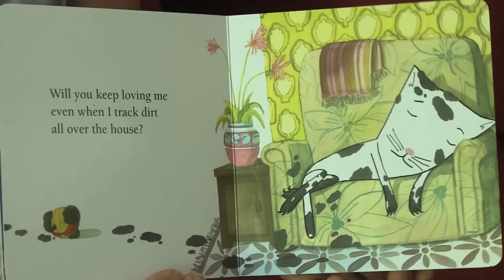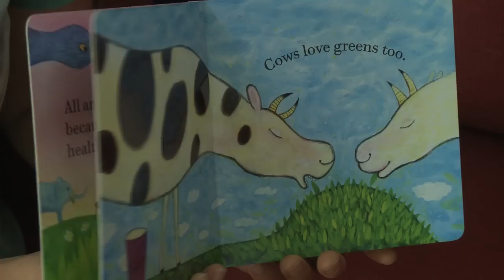Will You Love Me Still?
Valya shares about a new book, "Will You Love Me Still?"